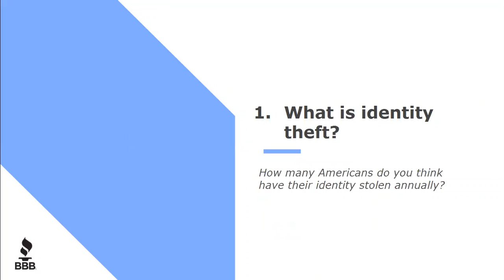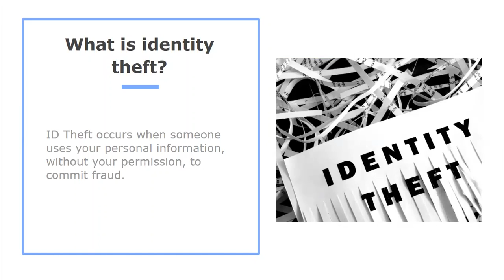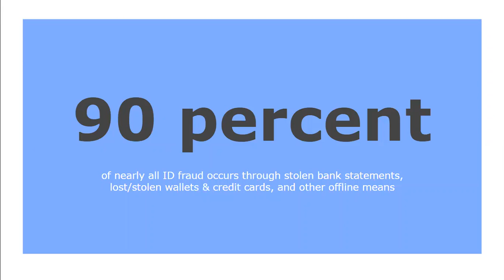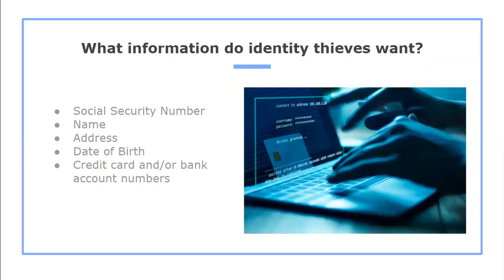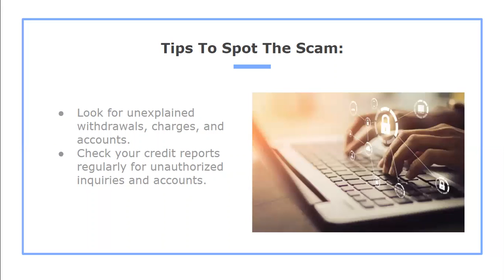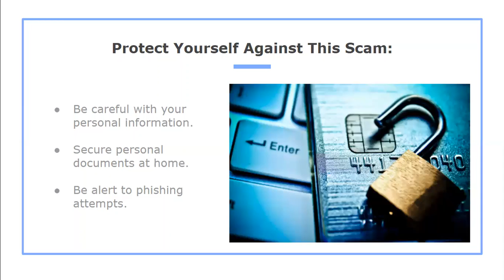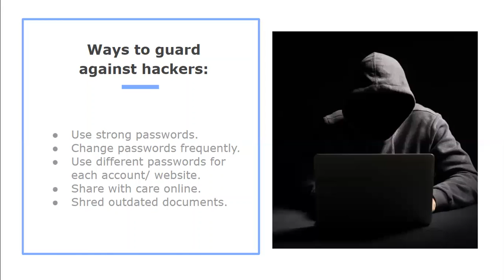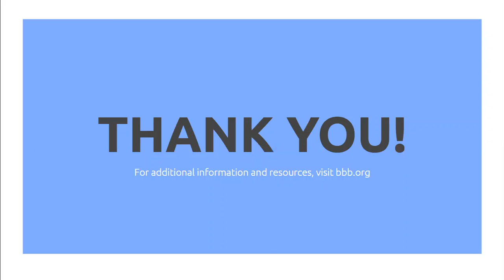Senior Scams Series: Be on Guard Against Identity Theft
This short educational video includes information on identity theft, how to detect it, and what to do if your identity is stolen. Be sure to download the supplemental worksheet (at bbbseniors.org) to follow along with the video and test your knowledge of the material!